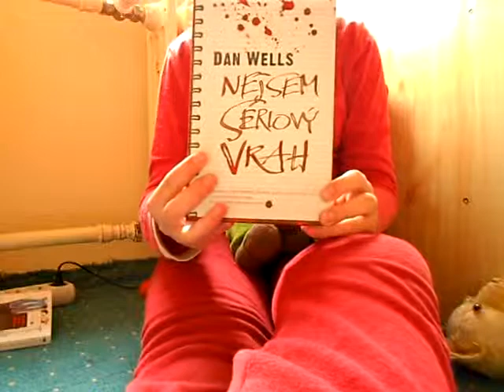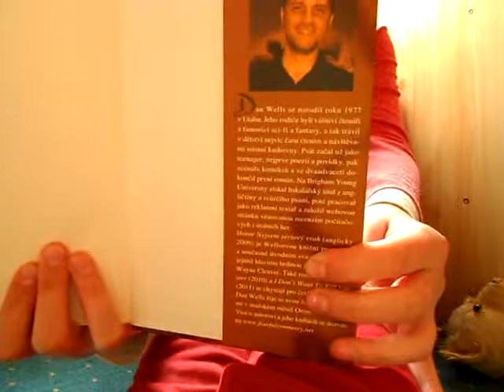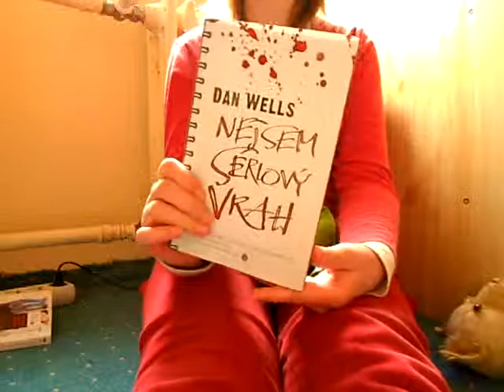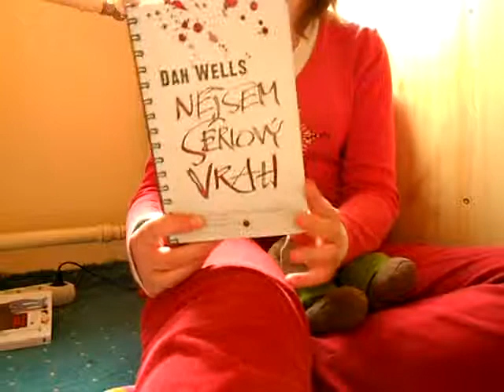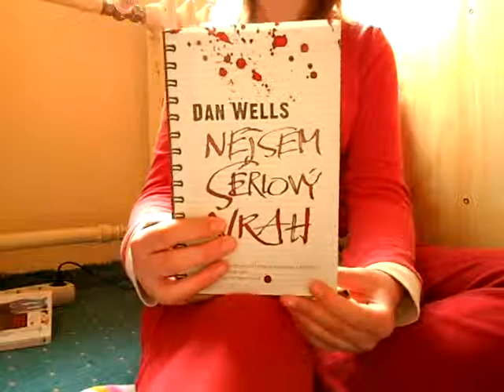Nejsem sériový vrah - recenze